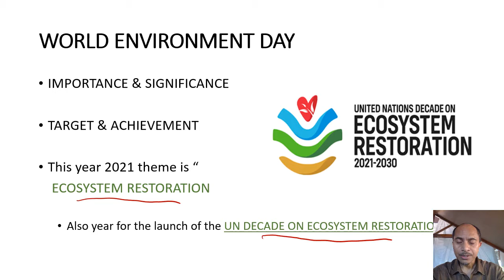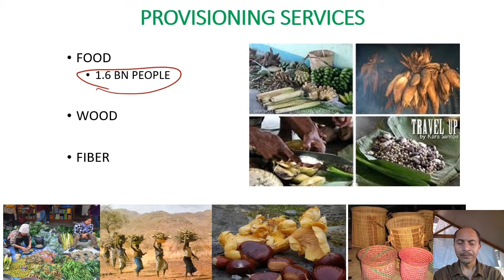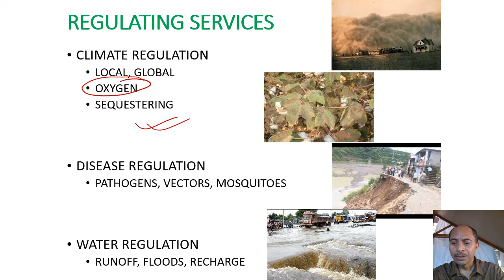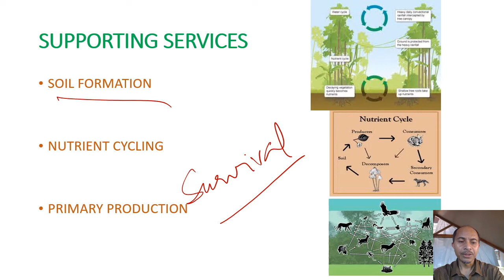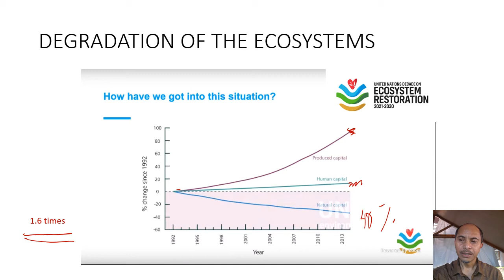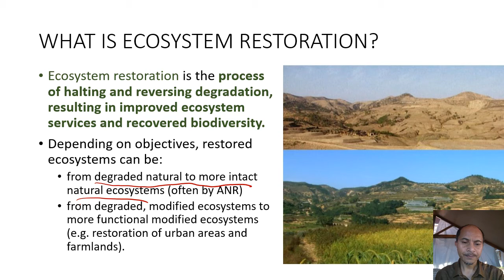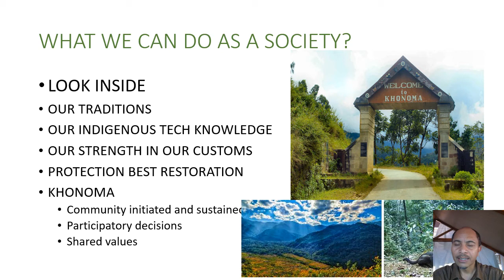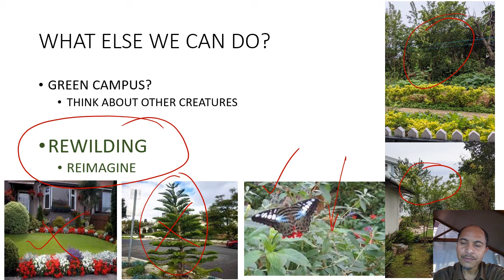World Environment Day 2021 | Speech by W.I. Yatbon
On the occasion of World Environment Day 2021, Tetso College Higher Secondary organized a programme on the theme 'Ecosystem Restoration' with W. I. Yatbon, IFS, Deputy Inspector General of Forest, Regional Office, MoEFCC, Shillong as the Guest Speaker.

About the Speaker: W. I. Yatbon did schooling from San Shnong High School, Nongkseh and college from St. Edmund's College, Shillong. After completing his B.Sc., he was selected to the State Forest Service and served as Asst. Conservator of Forests in the State of Meghalaya. He got selected to the IFS, in 1999, and was allotted Maharashtra Cadre. He served in different parts of Maharashtra as DCF/DFO. He was also posted as Instructor/Principal of Eastern Forest Rangers College, Kurseong, WB. Later, he served as CF, Social Forestry, Nagpur and then CCF in Gadchiroli Circle of Maharashtra. Mr. Yatbon is currently serving as Dy Inspector General of Forests, Regional Office, Ministry of Environment, Forests and Climate Change, in Shillong since 2019.